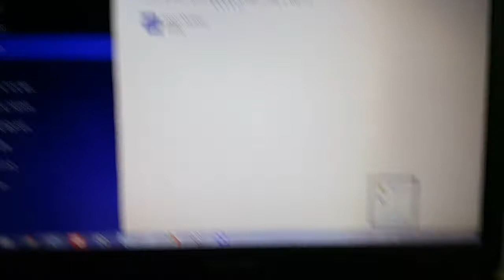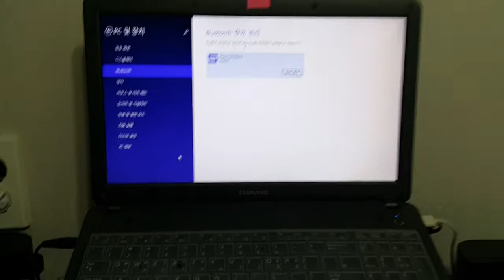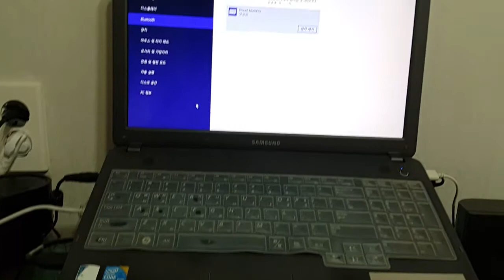데스크탑pc에 블루투스 키보드 연결중 영상화면